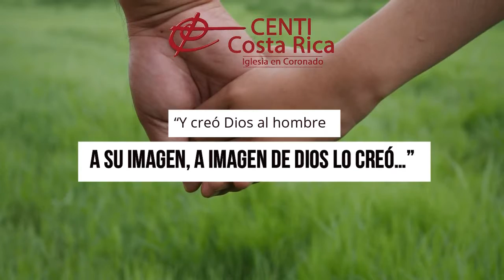Capítulo 10, SERIE CÓMO SER..Según la Palabra de Dios 📖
Tema: Cómo ser padres formadores de cáracter según la Palabra de Dios?
Deuteronomio 6: 6-7 | Proverbios 22: 6 |
Proverbios 3:12 NVI | Efesios 6: 4 | Mateo 7: 9-11 | Salmo 127: 3-5

YouVersion: Centi Coronado
CentiCostaRica.org